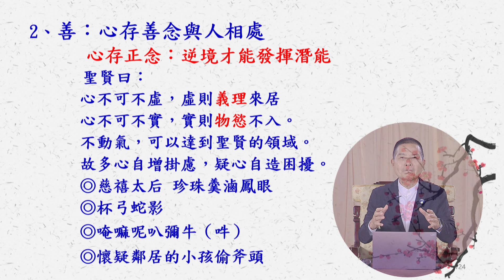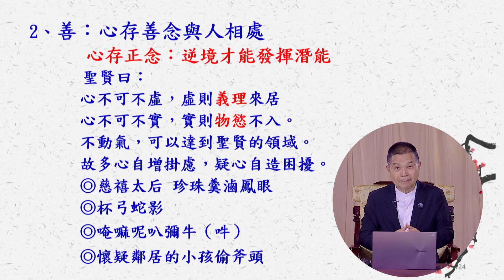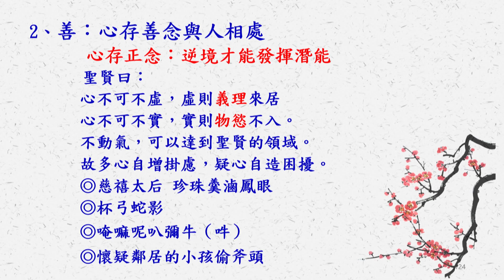心念的力量110丨 中和老師 丨打開心靈的鎖匙137期